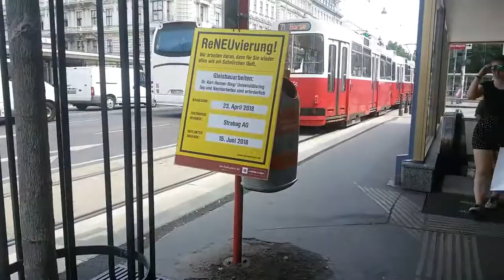Straßenbahn Linie 71 Schottentor U in Wien